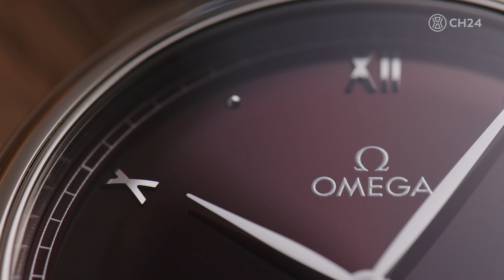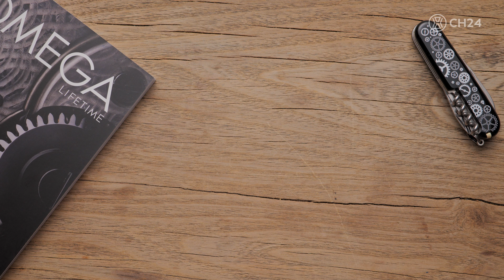Omega De Ville Prestige 41 mm Small Seconds oraz Power Reserve - recenzja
Tym razem recenzujemy nie jeden, a dwa zegarki - Omegi pochodzące z odświeżonej niedawno linii De Ville Prestige.

0:00 Wstęp
0:17 Historia kolekcji
1:44 Omega De Ville Prestige 41 mm Small Seconds
5:22 Omega De Ville Prestige 41 mm Power Reserve
6:59 Podsumowanie